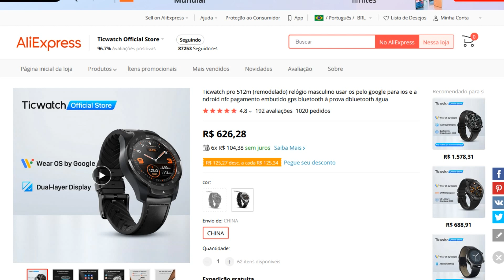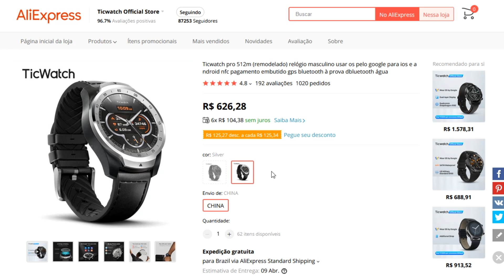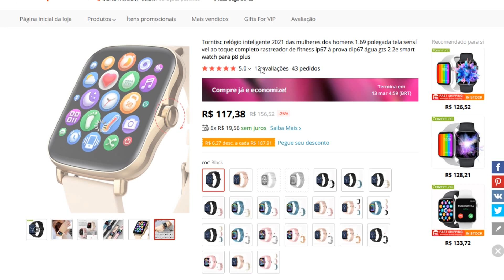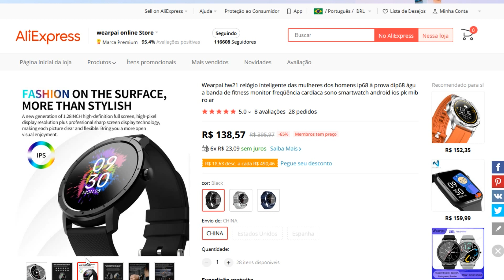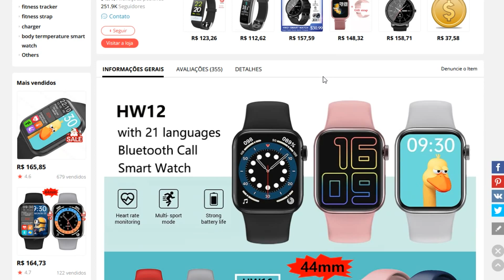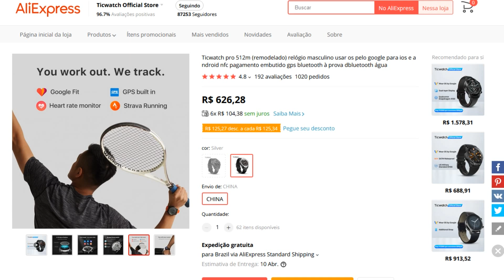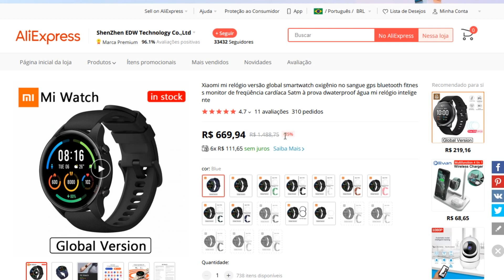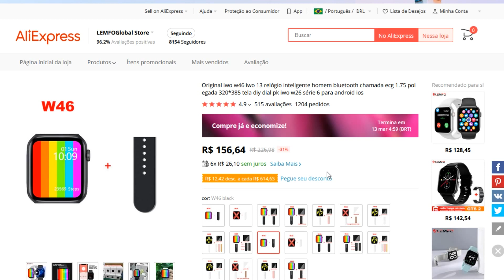10 SMARTWATCHES muito desejados COM DESCONTO ou PREÇO BACANA, aproveite!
Parâmetro Smartwatch Vwar HW12

Tamanho da pulseira: 260mm * 20mm * 2.5mm
Tamanho do corpo: 41mm * 34.5mm * 10.5mm
Material do corpo: liga de zinco + processo de injeção iml
Material da correia: silicone líquido
Bluetooth: Blueteeth5.2
Tamanho da tela: 1.57 polegada
Resolução: 320*320

Capacidade da bateria: 200mah
Compatível: i0s10.0 ou acima/android 5.0 ou acima
Método de adaptação: pode ser usado de forma independente ou conectado ao aplicativo pro wearfit ao mesmo tempo
Idiomas: chinês, inglês, árabe, francês, alemão, espanhol, português,
Russo, tailandês, polonês, italiano, japonês, tradicional,
Checo, turco, grego, latino, romeno,
Vietnamita, Dinamarquês .

Smartwatch Vwar HW12